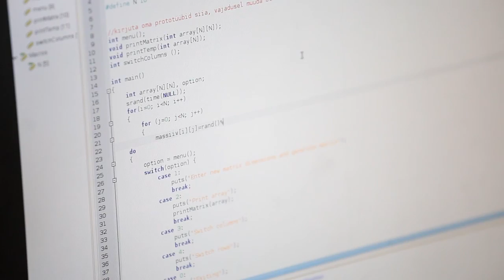5 põhjust miks valida IT